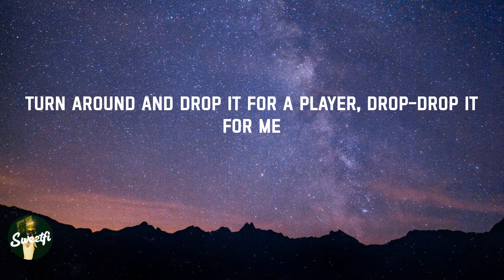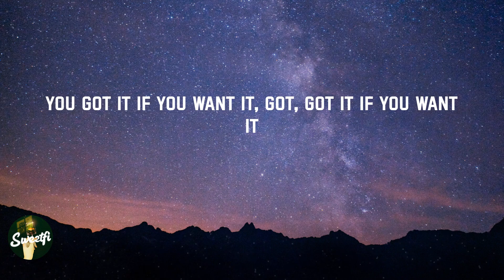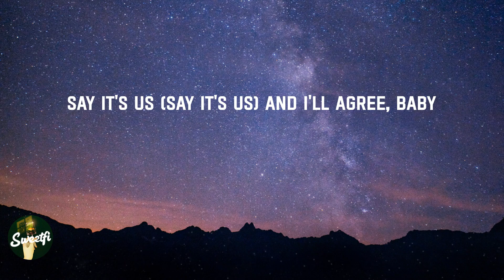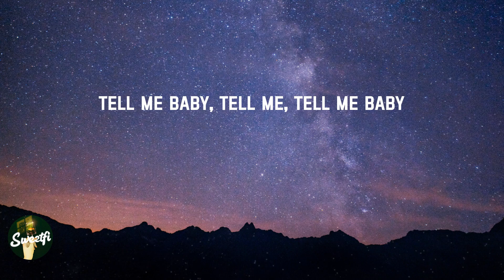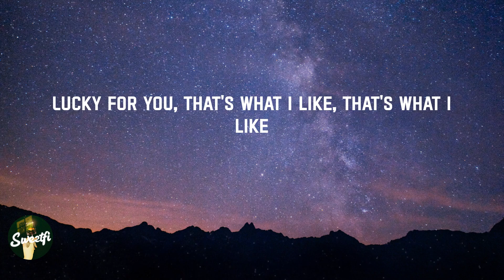That's What I Like - Bruno Mars (Lyrics)